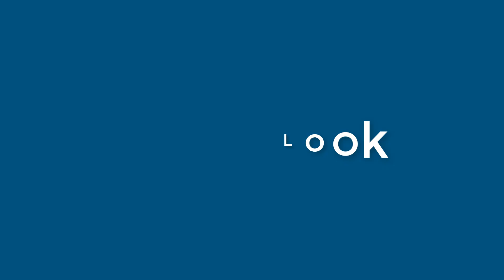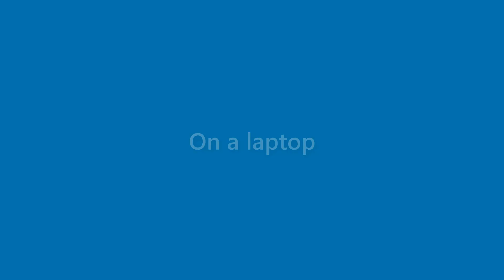Daisy Cantrell - appearance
Name Look - Daisy Cantrell - appearance. In this video we present "Daisy Cantrell" name look and feel in various scenarios.
This video will cover:
How does "Daisy Cantrell" look as a personal letterhead?
How does "Daisy Cantrell" look on a business card?
How does "Daisy Cantrell" look on a computer/laptop screen?
How does "Daisy Cantrell" look with different background colors?
How does "Daisy Cantrell" look with various fonts?